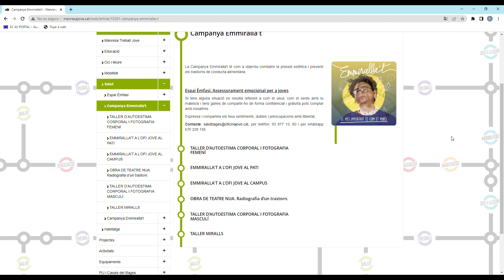L’Ajuntament de Manresa engega la campanya Enmiralla’t per combatre la pressió estètica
“El més important és com et mires”, aquest es el lema amb el que l’Ajuntament de Manresa ha engegat la campanya Enmiralla’t.
Enmiralla’t té com a principals objectius: conscienciar a tota la població de la pressió estètica, és a dir, la pressió social imposada per a complir uns canons de bellesa normatius.
També busquen fer visible que aquesta pressió existeix a tots els nivells i, en especial a les xarxes socials.
La campanya vol difondre els diversos recursos existents a la ciutat per al acompanyament personal en aquestes situacions i ensenyar que un estil de vida saludable ajuda a prevenir malestars i angoixes severes.
Per últim, busquen reconèixer els principals senyals d’alerta que poden indicar que una persona està desenvolupant un trastorn de conducta alimentaria.
Enmiralla’t ha optat per la creació d’una imatge global per tal de crear interès i, a més, poder crear diferents activitats, com és el cas de l’obra: “Nua, Radiografia d’un trastorn”, un espectacle que busca conscienciar a la població sobre els trastorns alimentaris.
Dins la campanya hi ha programades moltes altres activitats com ara xerrades, tallers i exposicions a diferents espais i escoles de la ciutat.